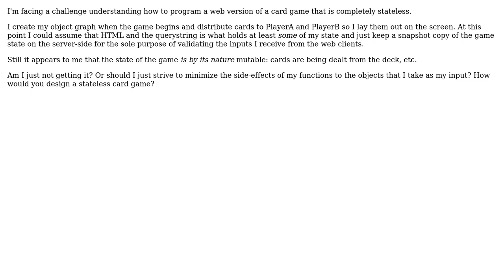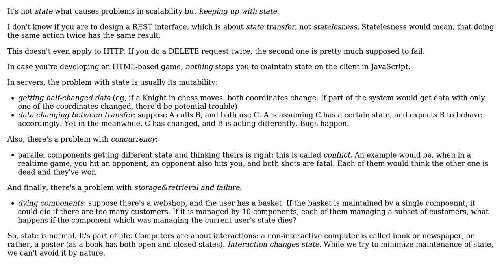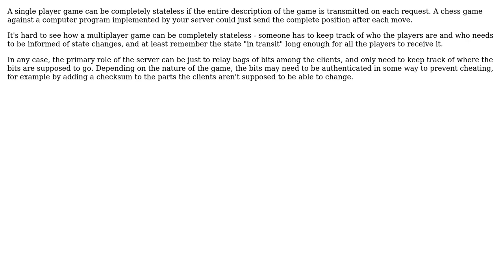Software Engineering: Is it possible to implement a completely-stateless multiplayer game?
With thanks & praise to God, and with thanks to the many people who have made this project possible! | Content (except music & images) licensed under CC BY-SA | Music | Images & others | With thanks to user Lorenzo user ddyer user Aadaam and the Stack Exchange Network Trademarks are property of their respective owners. You are responsible for your own actions.